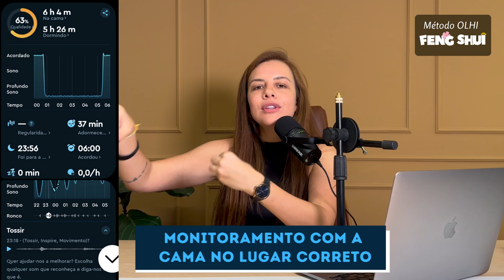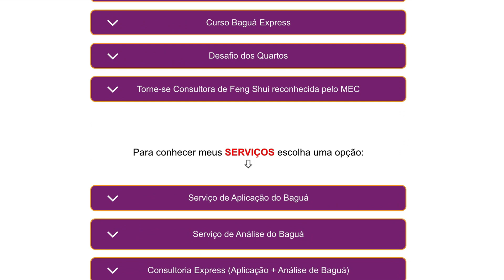Ela me desafiou! Descubra o que aconteceu